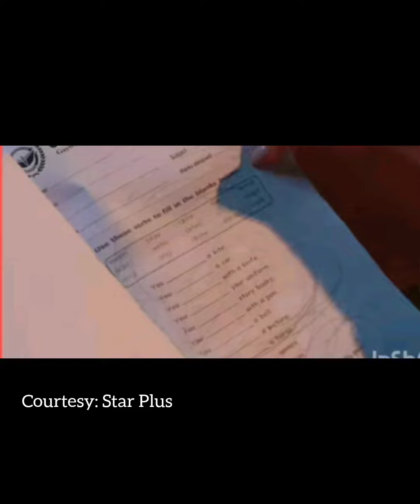Yeh rishta update: Abhir's principal complains about Abhir to Akshara